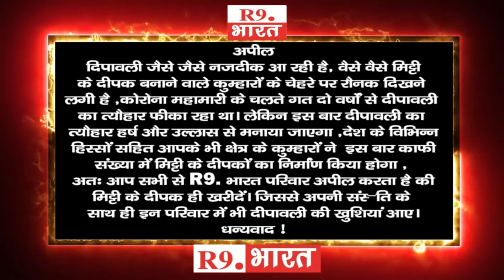शुभकामना सन्देश ........थानाधिकारी देवेंद्र शर्मा .@fastUpdate@R9BharatTV